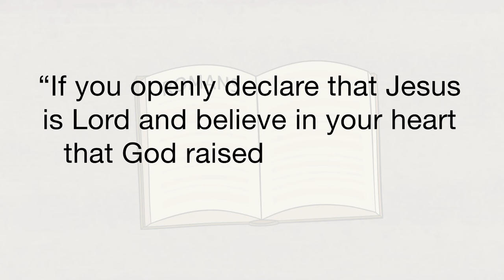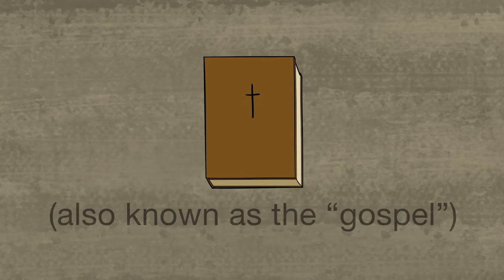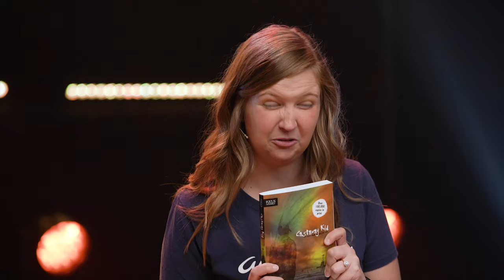Love and Redemption - CV Kids Lesson 5.24.20